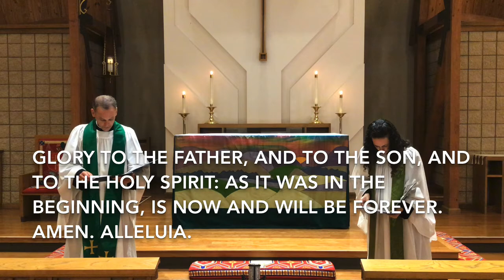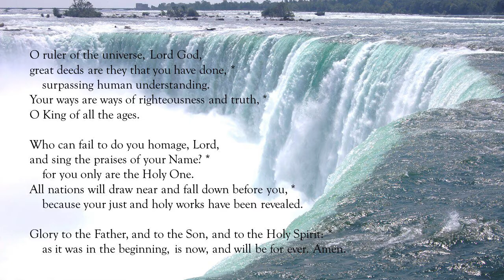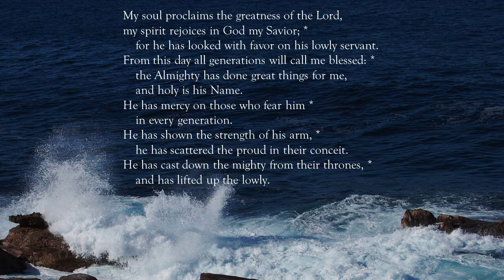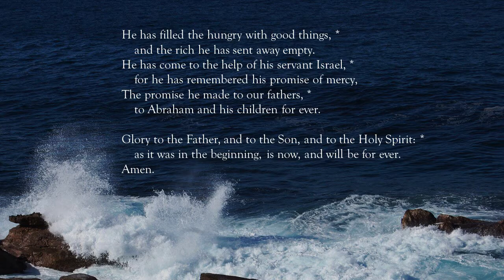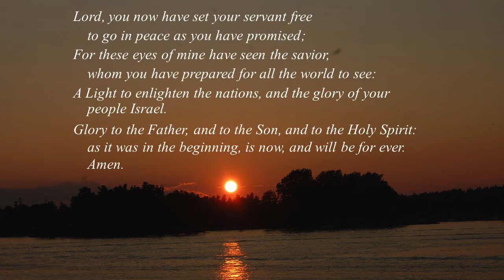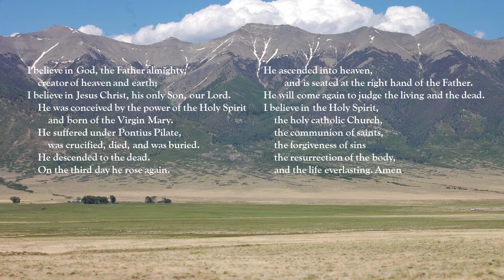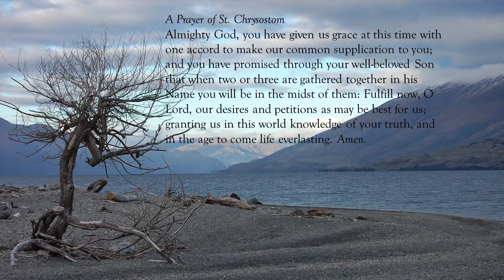Evening Prayer June 17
Fr. Furman and Mtr Marie lead Evening Prayer for Wednesday, June 17th. Bulletin for the service can be found